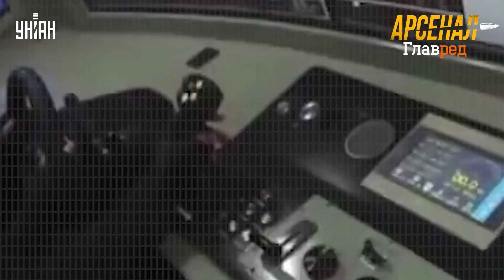Без слез смотреть нельзя! Флот РФ стал посмешищем - что от него осталось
Перед вами - предмет гордости Кремля. Любимая игрушка Путина и по совместительству единственный в составе МВФ России тяжелый авианосец адмирал Кузнецов, по-простому Кузя. А возможно - и бедный Кузя, потому что без слез на это жалкое зрелище смотреть нельзя.